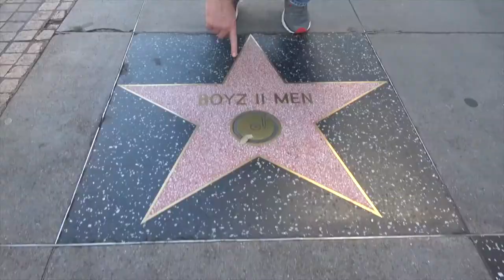Ross Patterson Revolution #395 - The Wrist List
Ross and Jessie discuss how serious the game "cornhole" has become and a run in with a hippie at a bar, the pre-excitement of "Once Upon A Time In Hollywood", the "Wrist List" of pornography, Bette Midler keeps making racist statements, why the band Creed is back, and Ben Affleck is back!